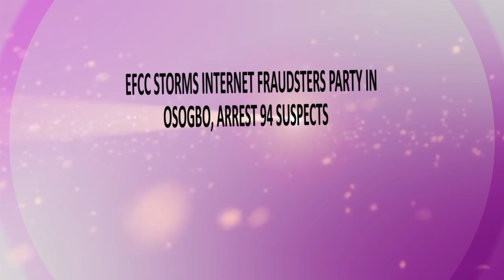EFCC STORMS INTERNET FRAUDSTERS' PARTY IN OSOGBO, ARREST 94 SUSPECTS